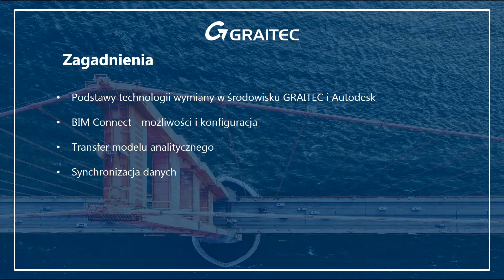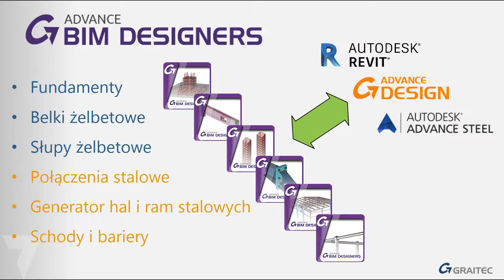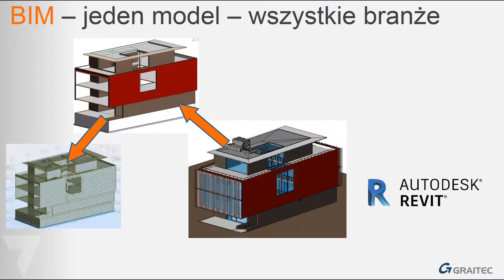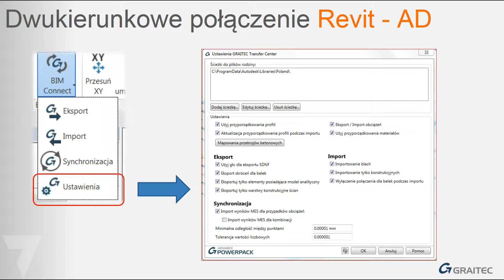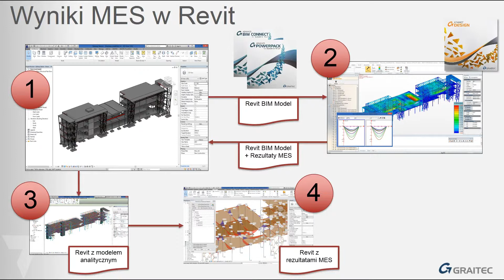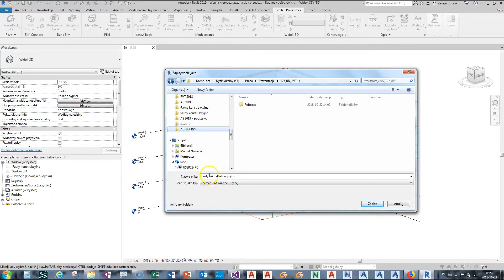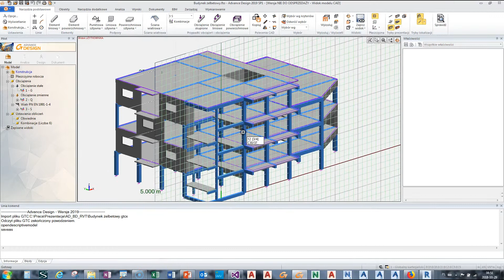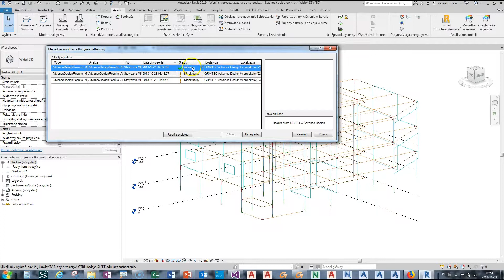Wymieniaj dane w standardzie BIM! (GRAITEC Webinarium)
Ponieważ technologia BIM coraz śmielej wkracza do biur projektowych, niezbędnym staje się poszerzanie swojej wiedzy w tematyce wymiany informacji. Zapisz się na webinarium z Michałem Nowickim - najlepszym w Polsce specjalistą BIM wykorzystujacym programy GRAITEC Advance Design, BIM Designers oraz Autodesk Revit.  W programie sesji, m.in.:

- Podstawy technologii wymiany w środowisku GRAITEC i Autodesk
- BIM Connect - możliwości i konfiguracja
- Transfer modelu analitycznego
- Synchronizacja danych